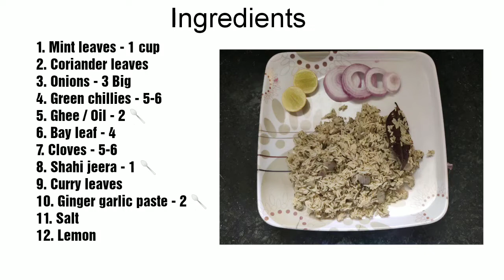Mint rice || పుదీనా రైస్ తయారీ విధానం || Pudina rice recipe in Telugu || Rice recipes